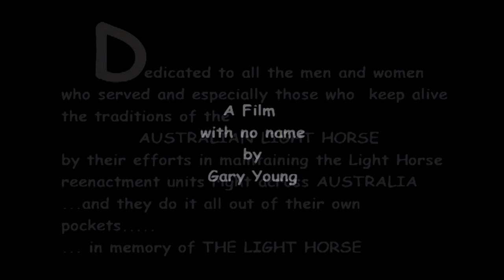ERIC BOGLE ANZACS AND THE BAND PLAYED WALTZING MATILDA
THE EMOTIONAL SONG OF THE ANZACS..THE ONLY VOLUNTEER ARMY IN WW1..A TRIBUTE TO BRAVERY AND COURAGE. AND THE COSTS WE PAY FOR WAR